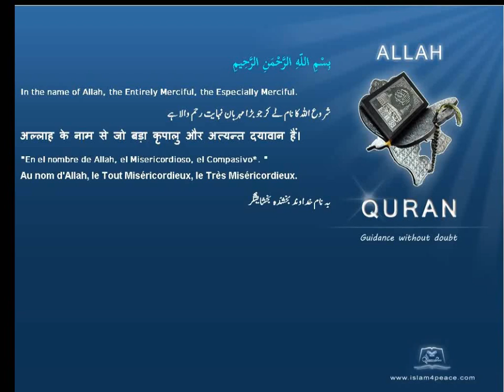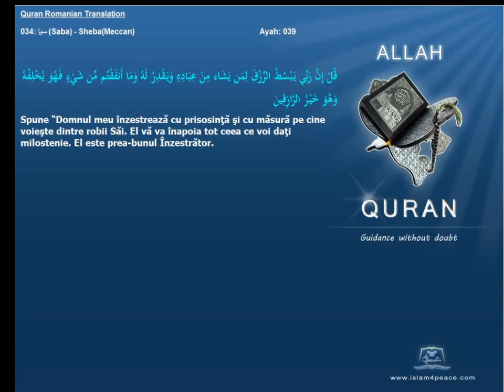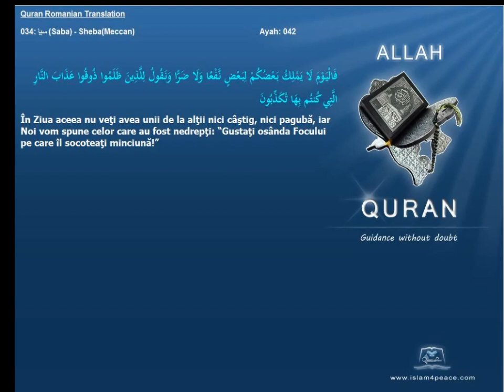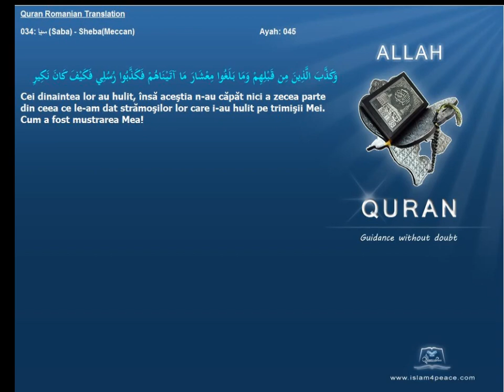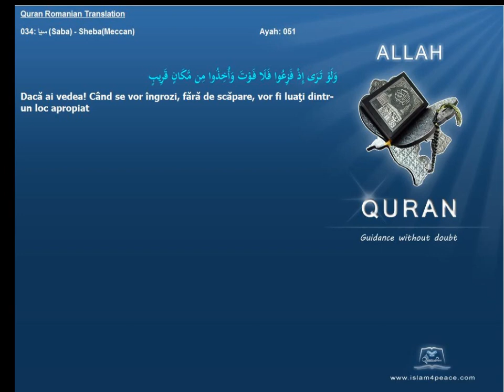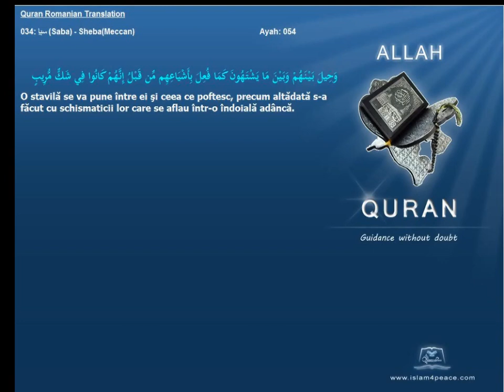Quran Romanian Translation 034 سبإ Saba ShebaMeccan Islam4Peace com